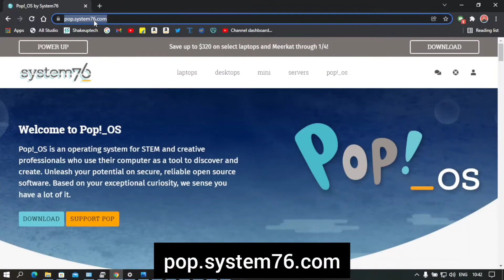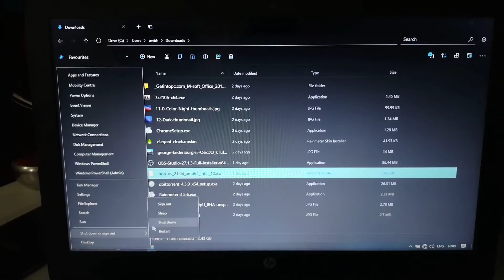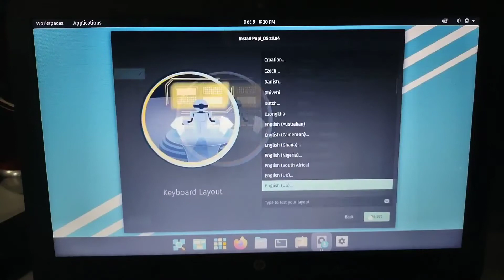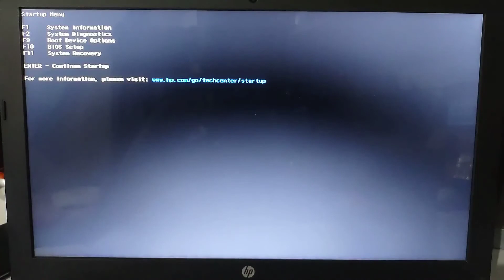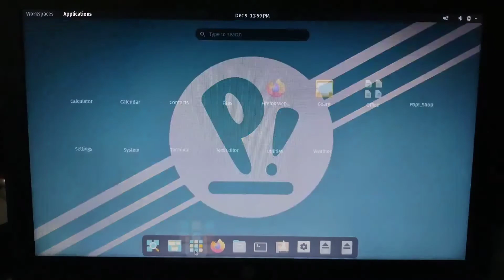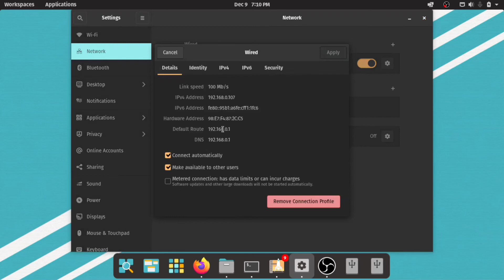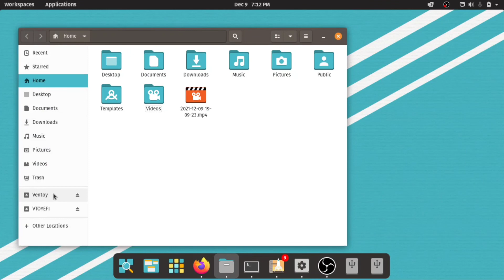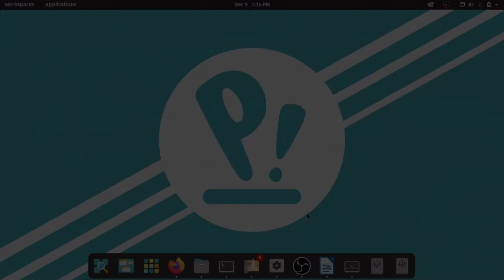Dual Boot POP! OS and Windows 10/11 + Review!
POP! OS is a stunning looking Linux Distro, It is also very popular among Linux Enthusiasts. It is quite stable and smooth in daily usage. I have shown in this video, how you can install POP OS in Dual Boot along with Windows OS. The process is not very complicated and can be done quite easily with just few steps.

Shakeuptech is an online portal for interesting apps review, useful tech tutorials, gadgets unboxing, tech related discussions, smartphone reviews, rooting & ROM development and much more. If you're interested do consider joining our Shakeupsquad.